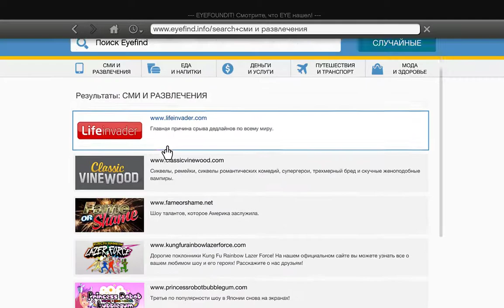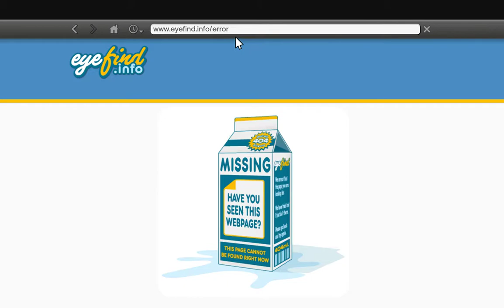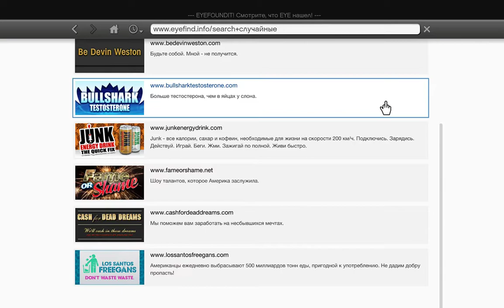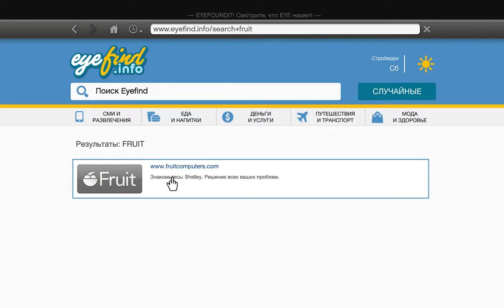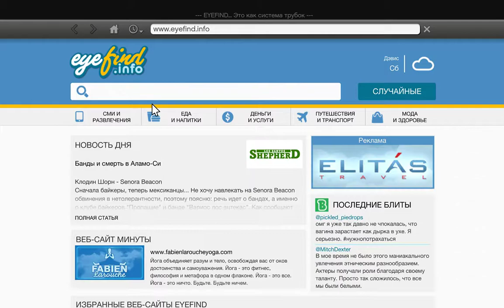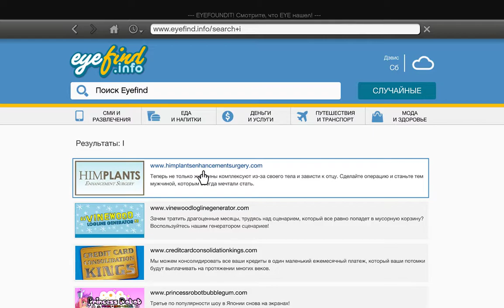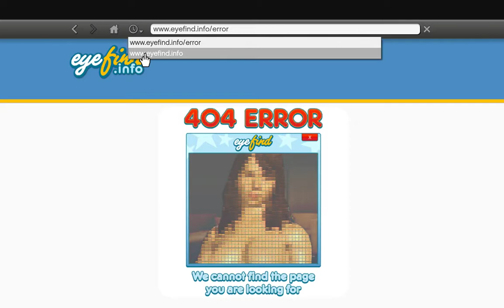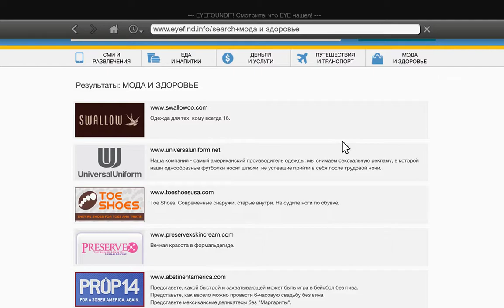Ifruit / Grand Theft Auto V Com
Компьютерная игра (action)
Серия: Grand Theft Auto
Сценарий: Дэн Хаузер
Режим: Многопользовательская игра
Разработчики: Rockstar Lincoln, Rockstar London, Rockstar North, Rockstar India, Rockstar New England,  […]
Дизайнеры: Лесли Бензис, Rockstar North
Платформы: Windows, Xbox 360, PlayStation 3, Xbox One, PlayStation 4, Персональный компьютер

Мультиплатформенная видеоигра в жанре action и «открытый мир», разработанная компанией Rockstar North и изданная компанией Rockstar Games. Является пятнадцатой по счёту игрой серии Grand Theft Auto. Дебютный трейлер был выпущен 2 ноября 2011 года, а анонс самой игры состоялся на следующий день, 3 ноября. Выход игры изначально планировался на весну 2013 года, но был отложен на 17 сентября 2013 года для Xbox 360 и PlayStation 3. На выставке E3 2014 игра была анонсирована для консолей восьмого поколения и персональных компьютеров, на которых выход игры состоялся 18 ноября 2014 и 14 апреля 2015 года соответственно. В России и СНГ Grand Theft Auto V издаётся компанией 1С-СофтКлаб.